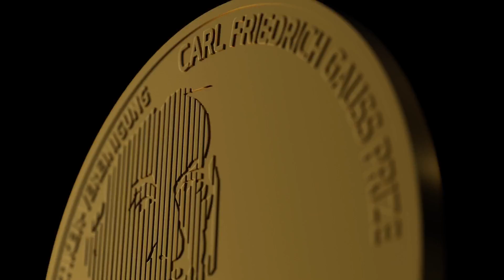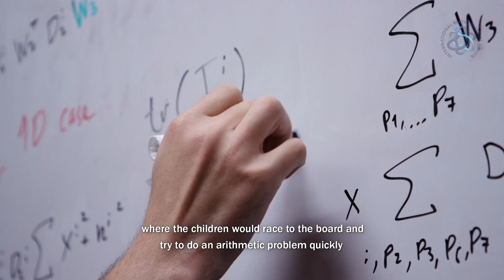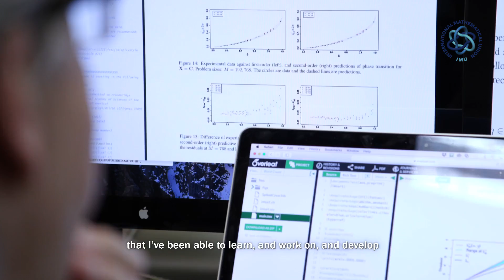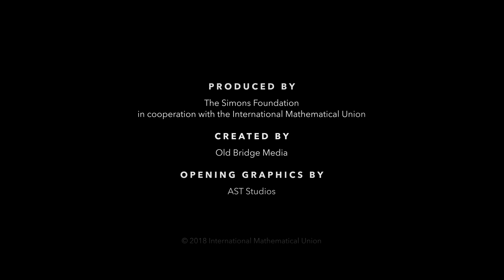Gauss Prize — David Donoho — ICM2018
A film made by Simons Foundation.